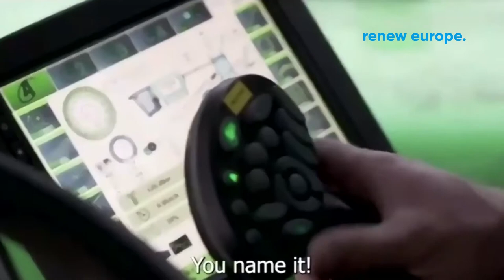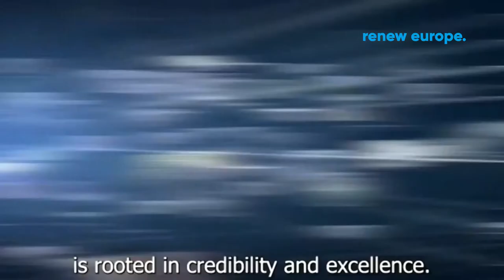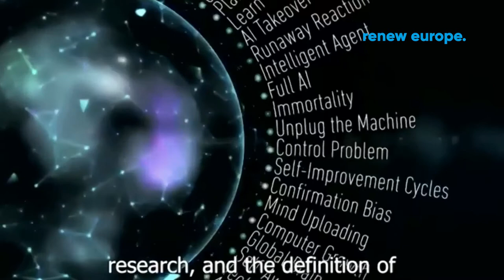Values Talk with Dacian Cioloș and Margrethe Vestager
The official launch of the Conference on the Future of Europe in May opened a great opportunity to re-connect with our citizens and present to them our Renew Europe leadership and values. Join the second edition of the series Values Talk with Executive Vice President of the European Commission for A Europe Fit for the Digital Age, Margrethe Vestager and the President of Renew Europe Dacian Cioloș to talk about Artificial Intelligence, one of the key priorities of Renew Europe.The Values Talk series offers every month a public discussion between the Renew Europe group's President and one of the leading figures of the Renew Europe liberal and pro-European family.